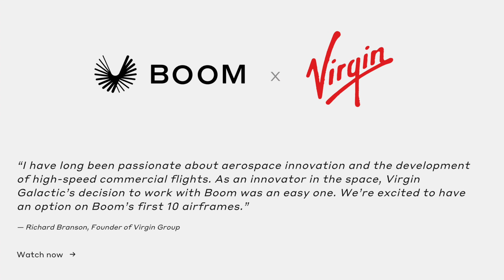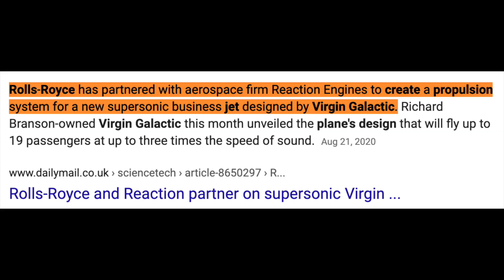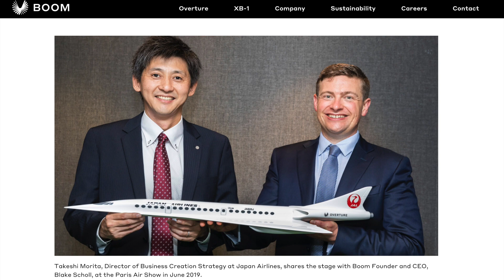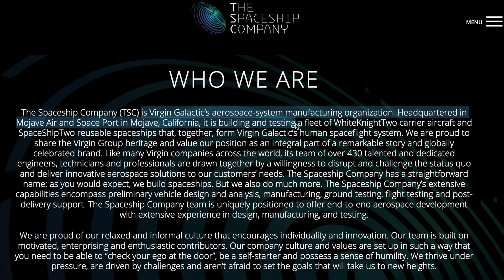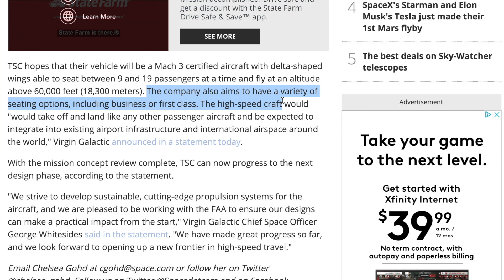Virgin Galactic's Secret Weapon (worth billions) | SPCE Stock Weekly News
Hey everyone, in this video I will be discussing Virgin Galactic's Secret weapon(worth billions), and a brief SPCE stock weekly news update

Timestamps:
0:00:00 - Intro
0:00:24 - What we're covering
0:01:50 - Rolls-Royce
0:02:15 - Airline Industry
0:03:30 - Boom Technology
0:05:30 - Old Concorde
0:06:20 - Solving The Concorde Problem
0:07:53 - For Virgin Galactic Investors

My Favorite Personal Finance Books:

Think and Grow Rich ▶️
Rich Dad Poor Dad ▶️
Intelligent Investor ▶️
Principles: Life and Work ▶️
The 4 hour work week ▶️

Now back in 2017 Virgin Galactic and Boom Technology formed a partnership that would allow them to create a new supersonic passenger transporter and allow them to transport as many as 19 people around the world.

So in this video, I wanted to show you how Supersonic flight will make Virgin Galactic BILLIONS OF DOLLARS mainly by learning from the mistakes of the past Concorde and partnering with other great companies that I will mention in this video. Now if you’re familiar with Concordes, you know that mach speed has been tried before and it wasn't exactly that popular with customers, which resulted in low passengers numbers, there were also a lot of environmental concerns, high ticket prices, and also a crash they had in early 2000. But Virgin Galactic's plane will be a lot more futuristic, a lot cheaper, and safer for passengers. This will be Virgin Galactic's secret weapon that could potentially be worth billions.

Now as a Virgin Galactic investor, I decided to read articles that were released during the early days of Virgin Galactic as well as to catch up on some of their partnerships that Virgin Galactic made early in their days.

Now we have to remember that the partnership between virgin galactic and Rolls Royce is only to develop the propulsion system or the engine. Rolls Royce actually has a history of making supersonic aircraft engines that powered the Concorde back in the day.

Now, One of the biggest problems that the past Concorde had was that it was super loud, it wasn't environmentally friendly, and it had horrible space for its passengers, the ticket prices were also very expensive, each ticket price cost at around 12,000 thousand dollars or more.

So Virgin Galactic aims to address all of those past issues from the past Concorde and yes, at first, the ticket prices will be a bit expensive at first, but the will go down as there is more demand and as there are more supersonic planes built.

Now, a few days ago, Boom Technology unveiled its first demonstrator aircraft X-B1, which is actually going to begin flight testing next year.

So one of the main things that i wanted to bring up as well, is that Supersonic or hypersonic planes can be designed very fast already.. Because they have already been made. The technology is already existing and it has been made… the real problem was the execution of that business and the inability of past Concorde to make it more customer centric and lack of ability to make real revenue.

Now one of the main things that i get asked as well, is if Virgin Galactic stock is a stock to buy today, but we have to remember that SPCE stock is a great long term investment because of its ability to disrupt the entire airline industry.

SPCE is one of the stocks that I would consider to buy today as the short term price does not reflect the long term value, so i hope this video serves as more than just a spce stock analysis but also a good source of information to decide whether or not spce stock is a buy today.